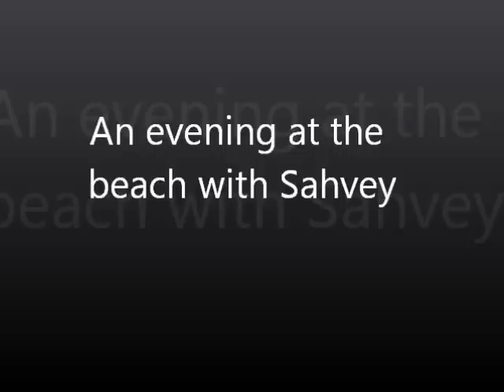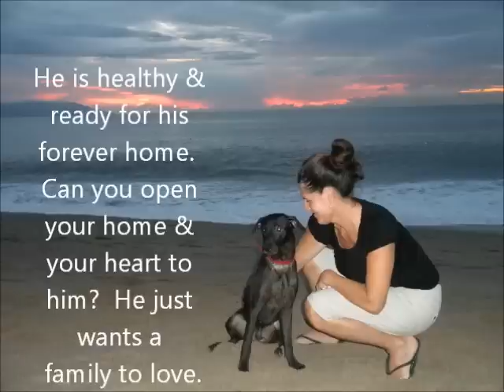an evening at the beach with Sahvey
Sahvey was found on the streets of Puerto Vallarta, Mexico.  He was starving and had mange.  Jeffrey had to do something, so he rescued him reaching out for help to MexPup.  He had been in treatment with a great vet and is how healthy & happy.  He is ready to find his forever home.  Are you ready for a great dog in your life.